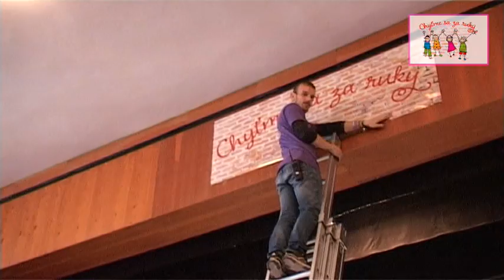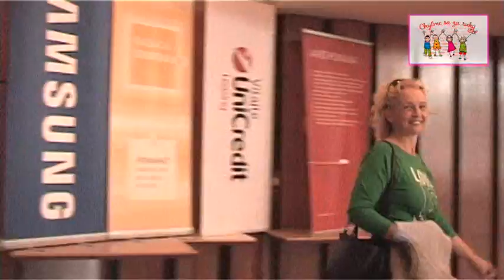Chyťme sa za ruky 2014 spot 1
„Chyťme sa za ruky" 5. ročník benefičného koncertu ako darček pre Domov sociálnych služieb pre deti a
dospelých v Galante a jeho priateľov zorganizovalo Občianske združenie Milan Štefánik.
4. máj 2014, MsKS, Galanta. Vyrobilo IK creative studio.